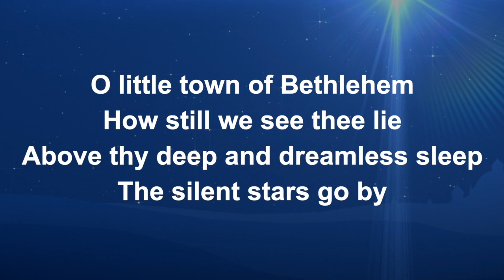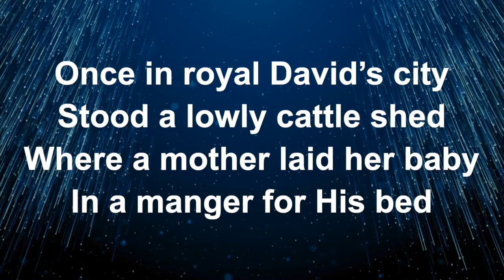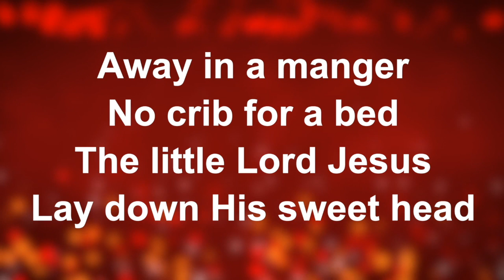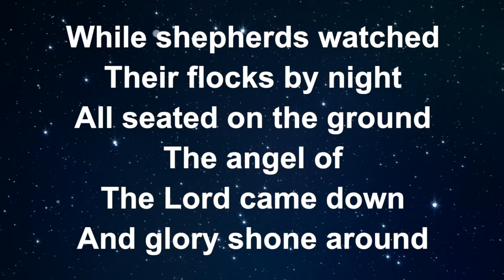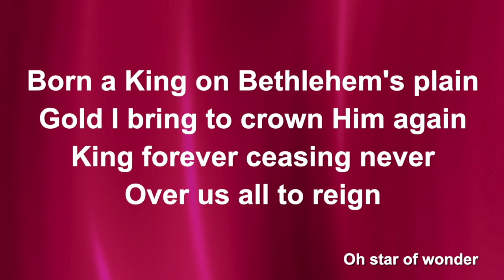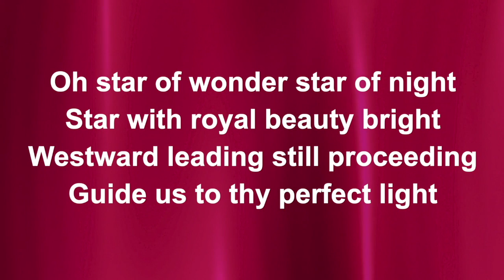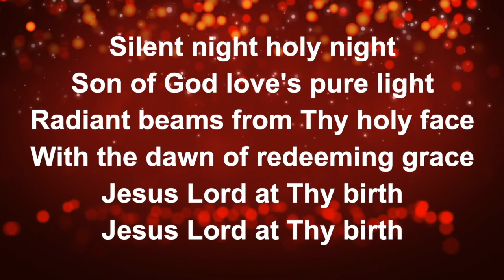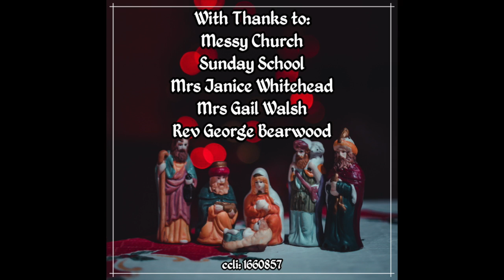Crib Service 2020 - St Marks & St David's Connah's Quay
The Leader lights the Advent wreath.
Christ has brought us out of darkness: to live in his marvellous light.
We have come together in the presence of God our Father to rejoice in the gift of Jesus to us as the light of the world, to hear and receive the story and message of the coming of Christ, and to offer to God our thanksgiving in prayer and song. Heavenly Father we thank you for that very first Christmas, when you were born as a baby, and we thank you for this Christmas when we can celebrate your birthday once again. Amen.
Storyteller: - We are ready. The waiting is over. This night is like no other night. This night is a night to sing and dream our way to Bethlehem, a little town in the hill country, 10 miles south of Jerusalem. In the centre of the town is a small inn. On this night it is overflowing with people looking for somewhere to sleep and something to eat. Behind the inn is a dark stable. A donkey chews hay and a cow stands quietly and rests. All is quiet and still. 1.  ‘O Little Town of Bethlehem’
Storyteller: - As it gets darker, two travellers slowly come up the road. The young woman is about to become a mother. She is walking with her husband. They are Mary and Joseph from Nazareth. They have walked for six days to come to this town where King David was born so long ago.
They have come, like so many others, because the Roman Emperor wants to count every person so that he can take their money as a tax. But it’s late and Mary is tired. Where will they sleep? There is no room at the inn, but the innkeeper lets them sleep in his stable with the animals. 2.  ‘Once in Royal David’s City’,
Storyteller: - Stars begin to light up the sky. All of creation holds its breath. Suddenly from the stable comes the cry of a new-born baby. Mary wraps the child gently in a blanket and lays him in the animals feed box which Joseph has filled with straw. 3.  ‘Away in a Manger’,
Storyteller: - In the hills outside Bethlehem, shepherds are watching over their sheep. All at once, the dark becomes suddenly light, and in the middle of the light is something even brighter – the faces of angels.
The shepherds hear music in the sky and a voice says to them, ‘Do not be afraid. I bring you good news of a great joy – a joy to be shared by all people. Today in the city of David, a Saviour is born. He is Christ the Lord.’
More angels appear – a whole heavenly host – praising God and singing, ‘Glory to God in the highest and on earth peace, goodwill to all people everywhere.’ The shepherds run with joy across the fields to Bethlehem to the barn behind the inn. They find the Holy Family there, and creep forward, overwhelmed with mystery, and they see baby Jesus lying asleep. 4.  ‘While Shepherds Watched Their Flocks’
Storyteller: - Three camels plod up the road to Bethlehem. They have come from the East, far beyond the Arabian Desert. The camels carry the three kings, the wise ones, the Magi. They are following a bright star, to a place where they have never been to before. They are following it wherever it leads them because they know that it will lead them to a new born king.
5.  ‘We Three King’s’,
Storyteller: - The kings’ journey ends, their long journey is over. They fall to their knees and give the baby Jesus gifts of bright gold, and sweet-smelling frankincense, and bitter myrrh, which are both like perfumes or incense – brought so far with so much love. So now we have come, following the star to find God with us.  We come, as people have come throughout the ages, to bring our gifts to the Christ Child – God with us. 6. ‘Silent night, Holy night’
Bring your stars to the front, and let us enter into the mystery of Christmas, as we place our stars around the Crib…As we gaze upon the Christmas scene, and as we celebrate two thousand years since Jesus was born, may it help us to remember that he is still with us; may it teach us that you never leave us; and may it give us strength to live for Jesus now and forever.
Thank you God for Jesus, your very best gift to all of us
RESPONSE: Thank you God for Jesus
For Jesus, more precious than gold, frankincense, or myrrh (R)
For the gift of Jesus, Saviour of the world
All: Thank you God for Jesus
For the gift of Jesus, our Lord and our King
All: Thank you God for Jesus. Amen
Let us all pray together;- Dear God,  We thank you for the birth of Jesus, and that we can celebrate his birthday again this year. Help us to be good people and to love everybody in the whole wide world, just like Jesus taught us. Remind us that the best gifts come inside people not paper. Amen.
This Christmas may we have the joy of the angels, the wonder of the shepherds and the giving hearts of the wise men, and we ask Father of all, you have given us your Son to be the Saviour of the world. Welcome us your children into your kingdom to enjoy your presence for ever, and may the blessing of Almighty God, Father, Son and Holy Spirit rest upon each and every one of us, now and forever more. Amen.